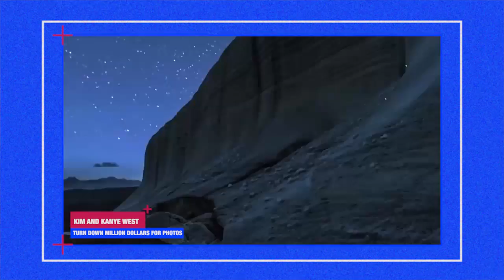Kim Kardashian and Kanye West turn down a million dollars for Chicago West's Photos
Kim Kardashian and Kanye West turn down a million dollars for Baby Chicago West's Photos.